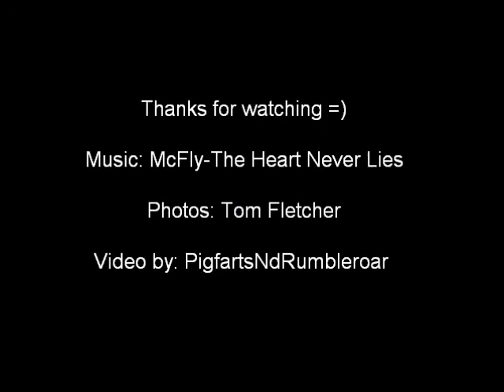Tom Fletcher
So, ages ago I made a Dougie Poynter video so I thought I should make one for Tom too :D Soon I will make one for Danny and Harry as well :) Hope you like it!